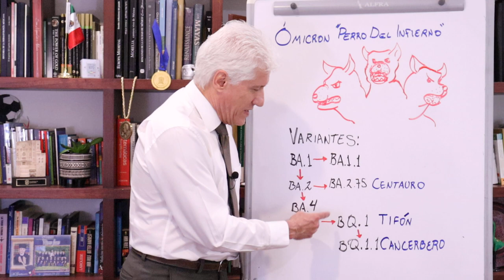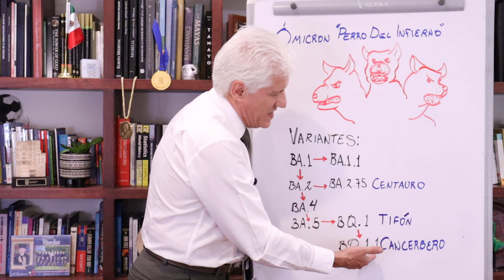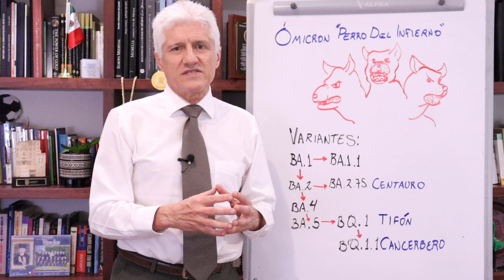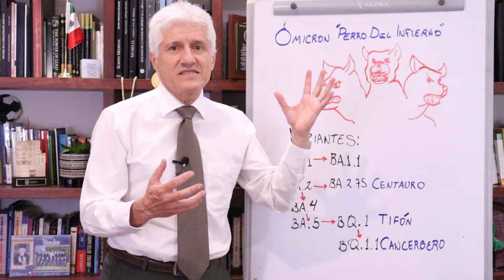SUBVARIANTE PERRO DEL INFIERNO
COVID: El linaje Ómicron del virus SARS-CoV-2 ha evolucionado para transmitirse mejor. Entrará la subvariante BQ.1.1 "Perro del infierno", pero es mejor llamarle "Cancerbero"; no es más virulenta que las anteriores.